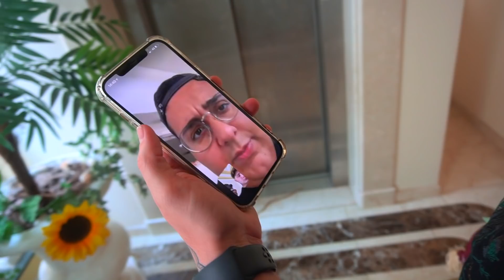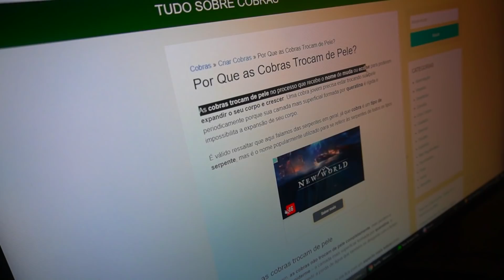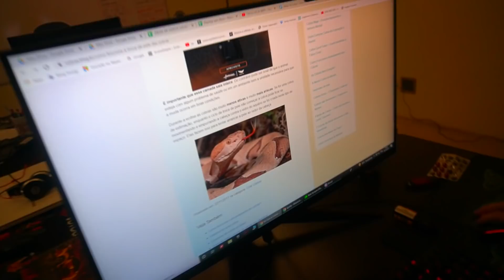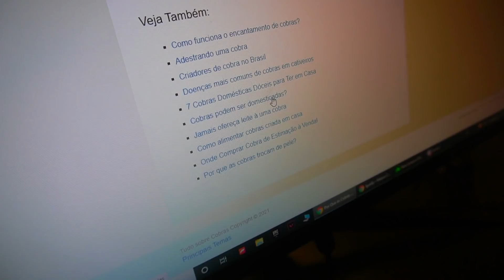ENCONTREI A COBRA MORTA PRESA NO ELEVADOR!!!